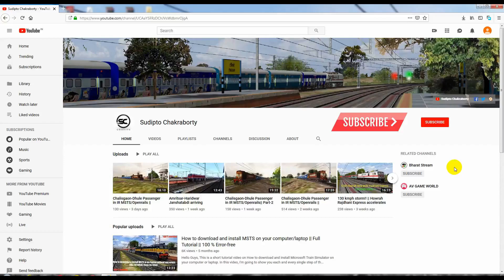[IRFCA] Cab Ride on WDM3D Diesel Alco Locomotive in Train Simulator 2020 [PC] | Indian Railways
[IRFCA] Cab Ride on WDM3D Diesel Alco Locomotive at 110 KMPH, Loco Pilot Operating the Loco | Train Simulator 2020 PC Gamelpay | Indian Railways !

Watch this realistic video till the end to feel the real simulation. I hope you guys may have enjoyed watching this video :p
*Route :- Northern Railway_v1 Route by Bharatstream

*Loco & Coaches credits :- Bharatstream

*Game Name :- Train Simulator-2020*

*Scenario by :- Sudipto Chakraborty (Me)*

*Played by :- Sudipto Chakraborty (Me)*
*For downloading Train Simulator 2020 game :-

*If you want to know how to download Train Simulator 2019, watch this tutorial to know